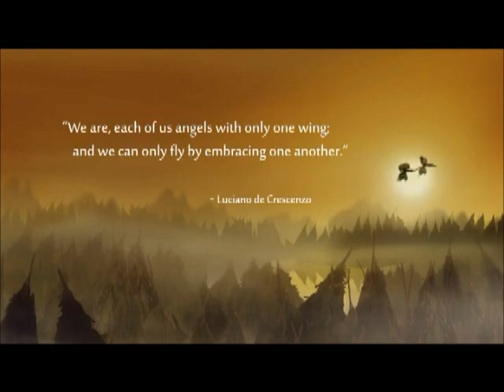A MURDER OF CROWS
Written and performed by Kris Whelan
Guitars & Vocals Kris Whelan
Music, copyright bLACKdOG Music 2013.

Bachelor film project 2012 from The Animation Workshop.

Story: A solitary, one winged creature called Wing is harassed by a group of oppressive crows due to being weak and different from them. He decides that he wants to overcome his disability and escape from the forest. He builds a catapult and a mechanical wing to accomplish this. When he launches himself away from the forest, the wing malfunctions, and he crashes into the territory of the crows. The crows are about to harm him, but are then lured away by a two-winged humanoid, who the crows attack instead. Wing finds the creature, and discovers it is a female of his own kind, and that the crows have torn one of her wings off. As the crows come towards them, Wing gets the idea that he and the female can fly in tandem by flapping each of their single wings while holding onto each other, and they manage to escape from the forest.

By: Asger Grevil, Mette V. Madsen, Jonas Kirkegaard, Michael Bech